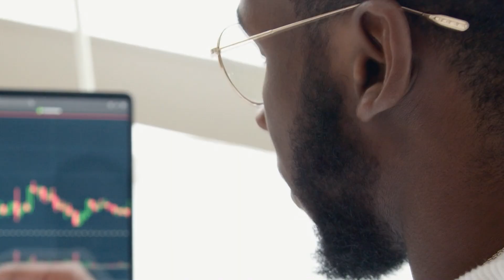Jak rozmawiać z bukmacherem, by nie zostać wykiwanym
Bukmacher to nie instytucja charytatywna i zrobi wiele, by nam utrudnić zarabianie. Już w niedzielę wrzucimy na kanał część pierwszą rozmowy z doradcą z "Fortuny".